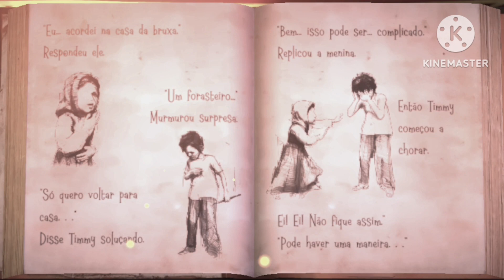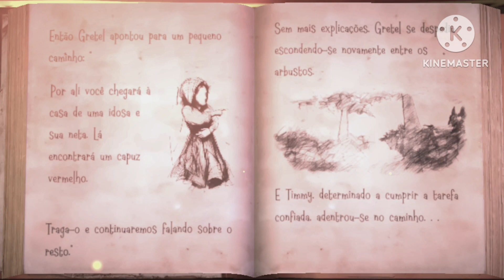JOGANDO WITCH CRY 2!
Olá! 👋 como você está? Espero que esteja tudo bem!
Neste vídeo eu jogo Witch Cry 2 que acabou de lançar!
AVISO: 👇
⚠️Todos os vídeos são feitos por mim!⚠️
Aplicativos que uso para os vídeos: 👇

KineMaster: Thumbs E Vídeos

O meu conteúdo é sobre jogos da Keplerians e outros jogos de terror!